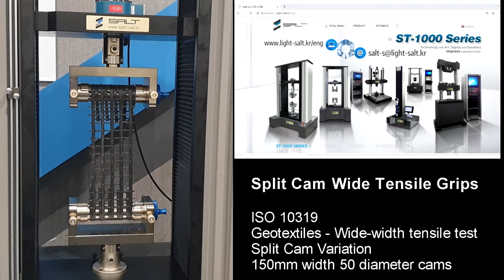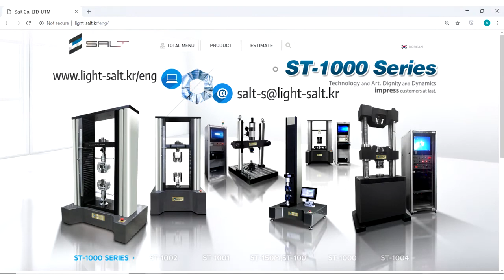Geotextile Wide-width tensile test ISO 10319, ASTM D4595, ASTM D4632 (지오텍스타일 광폭 인장시험)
Split cam variation for less stress at grips and less slippage during testing of geotexiles / geogrid.
Test done on a Salt Co., Ltd UTM ST-1002-50kN (5Tonf)

 ISO 10319, ASTM D4595, ASTM D4632, ISO 10321

Chapters
0:00 Intro
0:08 Title
0:12 Geotextile Jig
0:25 Tensile Test: Geotextile
1:18 Specimen Break Zoom
1:40 Outro